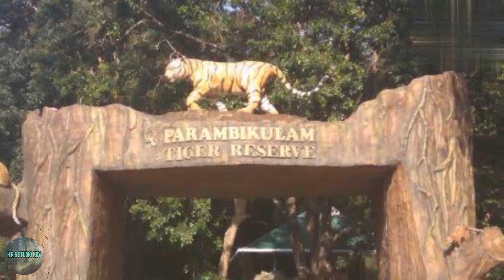പാവങ്ങളുടെ ഊട്ടി എന്ന് അറിയപ്പെടുന്നത് നെല്ലിയാമ്പതി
നല്ല പച്ചപ്പും കുളിർ കാറ്റും കാണണമെങ്കിൽ പാലക്കാടൻ നാട്ടിൽ ആണ് നെല്ലിയാമ്പതി.